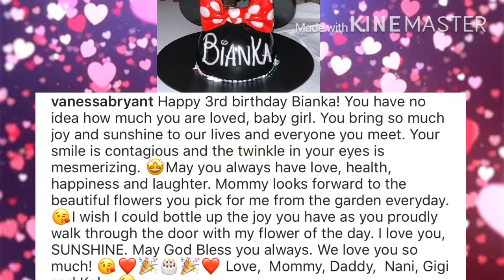BIANKA BELLA BIRTHDAY CELEBRATIONS | Happy Sweet Memories With Her Dad & Sister Gianna GIGI Bryant